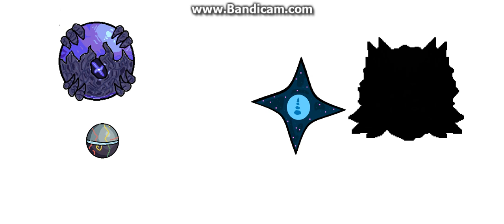[THIS IS NO LONGER TRUE] The Goozma Situation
Goozma's lore has officially been rewritten to not be connected to the slime god...
Goozma is also being moved to be the second last superboss of the mod, with an unknown superboss being worked on. There will not be a separate goozma in the series.